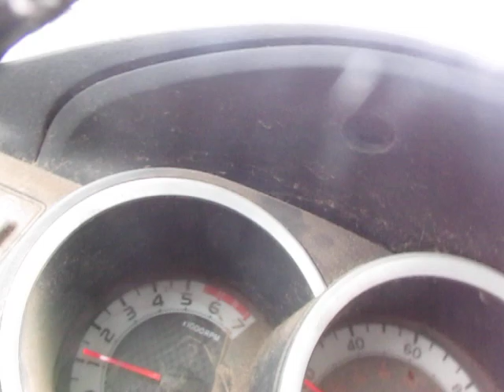Chronicling the Collapse of Everything Deep in the Heart of Texas: The World Thru a Windshield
Who needs Medium.com and the IPCC when you've got San Antonio, Texas, to graphically illustrate why this planet is collapsing?

In today's Chronicle of the Collapse, my co-host, Eliot Jacobson, and I are thrilled to welcome fellow Doomer, Michael Campi. You can find Michael on Medium.com.